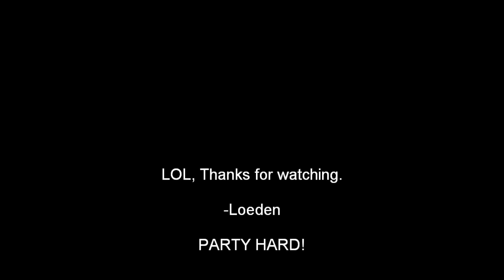Dirkee (Rare) Kill Stolen HD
Video of me stealing the kill on Dirkee from another character who pulled too much stuff.